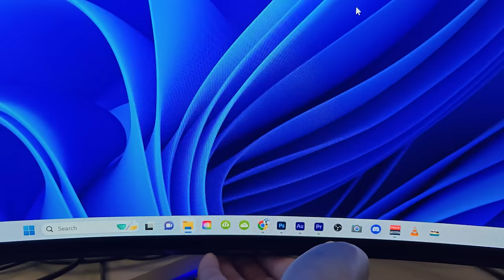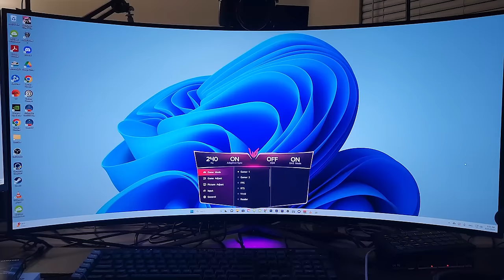I played Dragon's Dogma 2 early and here are my thoughts so far (impressions/review)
0:00 Review
4:58 Sponsor (LG)
6:51 Review

TOP PATRONS
[BIG BOSS]
 - Devon B
 - gergely oggolder
 - Jonathan Ball
[BOSS]
 - Charlie Galvin
 - Gerardo Andrade
 - Marketing aag
 - Michael Redmond
[LEGENDARY]
 - azalea
 - dirt